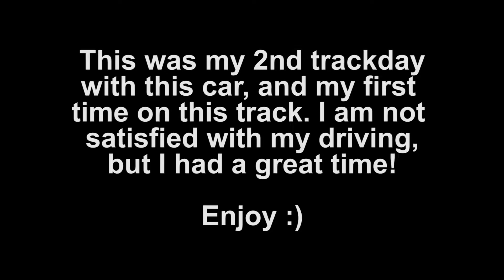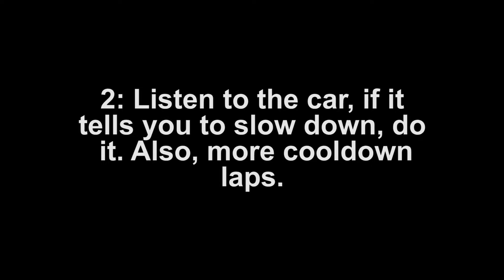Megane 4 RS Trophy Manual Trackday Footage [Euroring POV]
I stuck a GoPro on my head to deliver some raw POV footage of me pushing the living hell out of my manual Megane 4 RS Trophy on the Euroring. Also, my brakes failed lol.

This was my first ever time on this track, the Euroring, and only my second time on track with the Megane, but I still had a great time! I also managed to be 2nd fastest of all the cars on this trackday behind a Suzuki Swift Cup series car, with a time of 1:24.2 (with only 5 fast laps measured throughout the day - I reckon I could go a bit faster, too). Not too bad for a car that's basically stock!
Me pushing hard also resulted in the complete destruction of my brakes - partly due the the Ferodo DS2500 front pads being HORRIBLE for wear (and noise), and promptly burning the front discs. Oh well. On to a different set of pads next time. Oh yeah, and I also managed to boil the stock brake fluid. Rookie mistake - on multiple levels. RBF660 incoming!